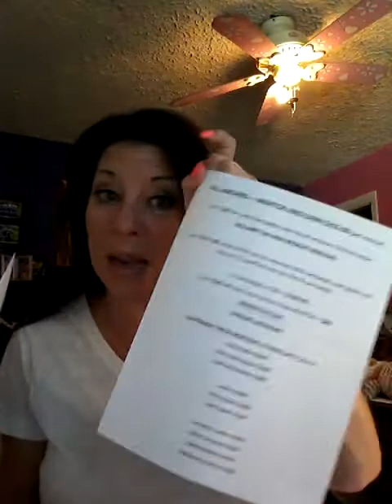Onboarding- Kickstart - rise up incentives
Leverage the tools and grow a successful Avon business